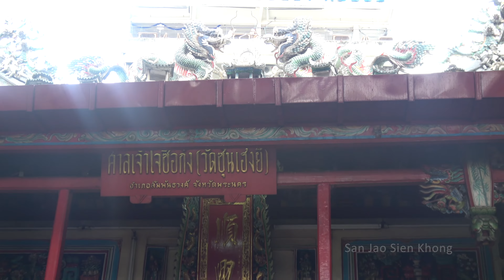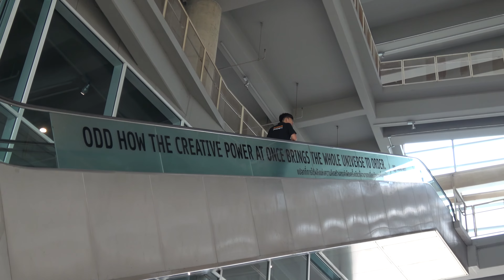Bangkok - Sights and Contemporary Design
This video shows all major Bangkok sights, less-known areas as well as some of the city's contemporary architecture and design.